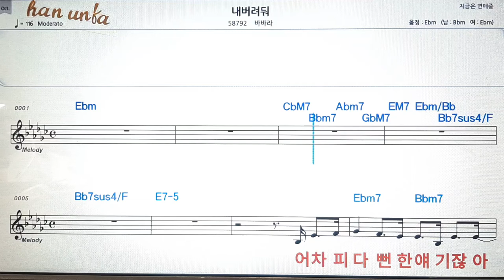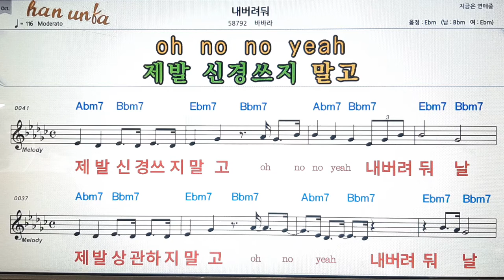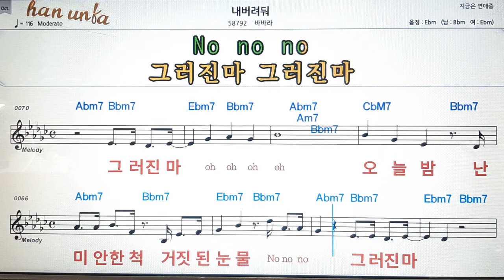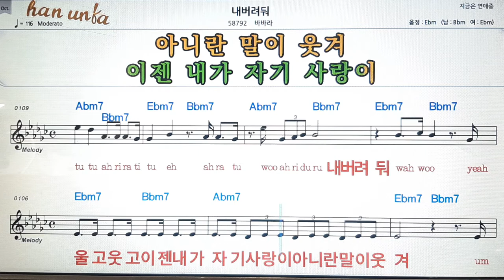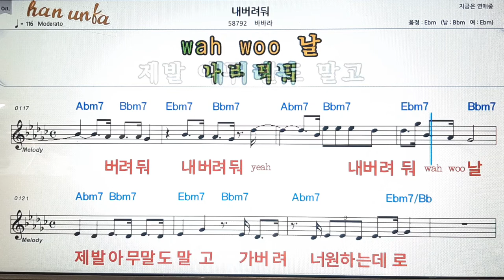내버려둬/바바라💕Karaoke*Sheet Music*Chord*MR💋노래방 반주*기타 코드 악보*가라오케